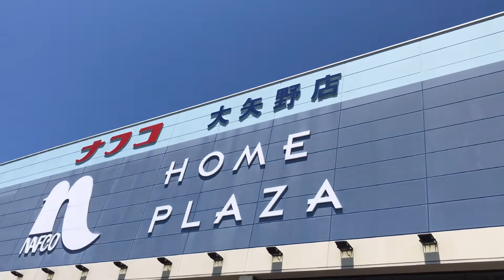Nafco Home Plaza Garden 🪴@Ai Tv Channel